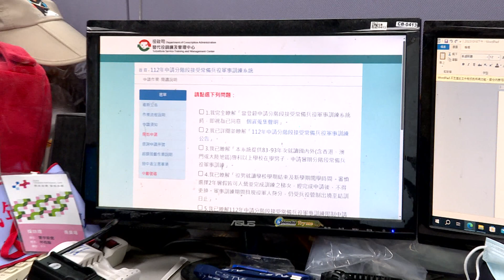''暑期''軍訓役搶登記 限額1600人 錯過等明年 "20231016 暑假改當兵SOT"